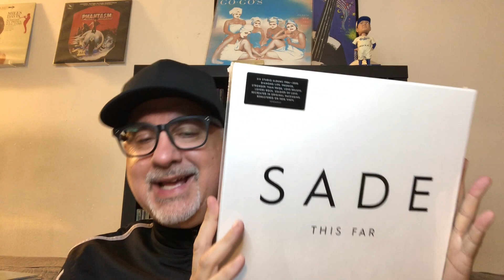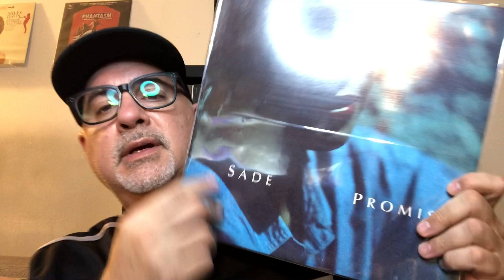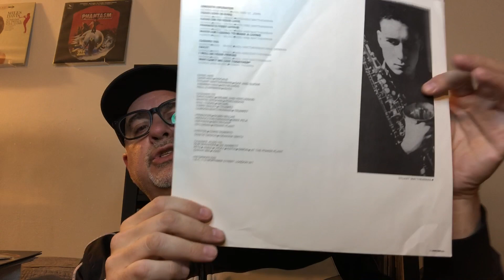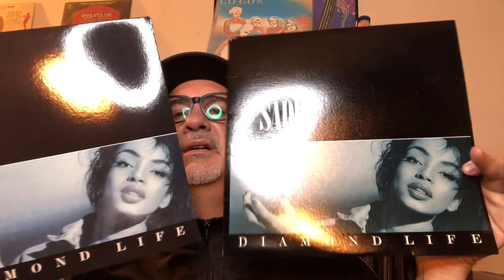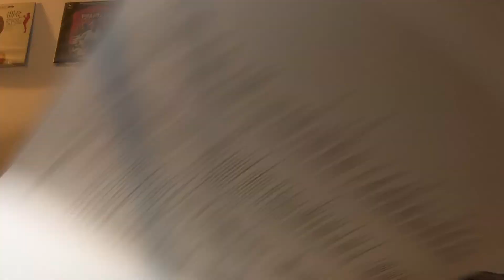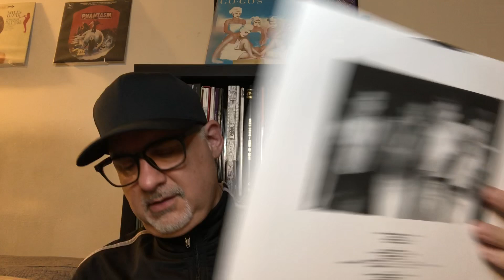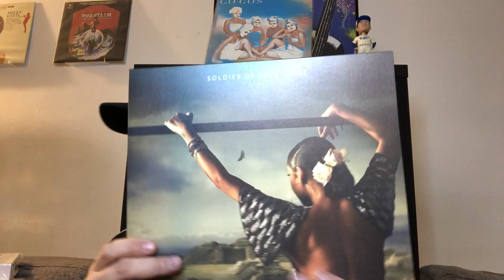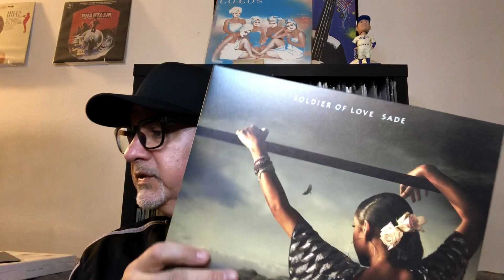UNBOXING - Sade - So Far Boxset!